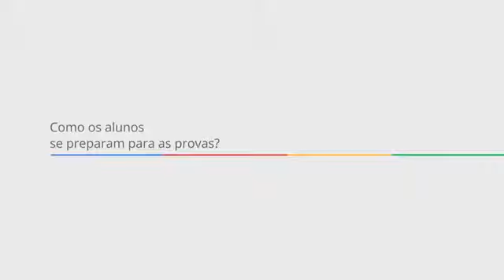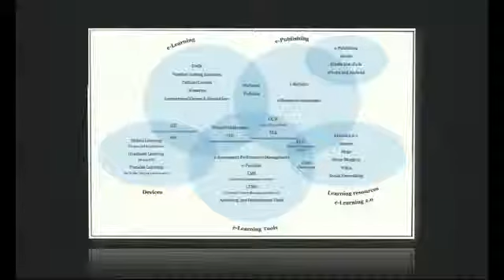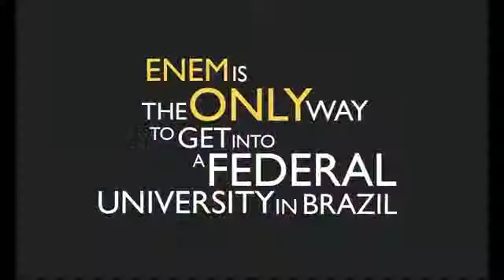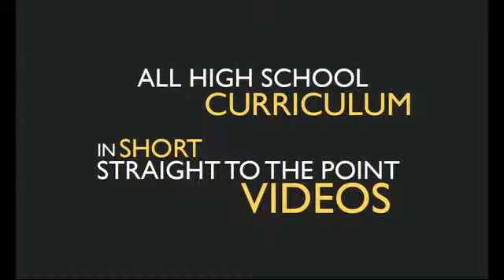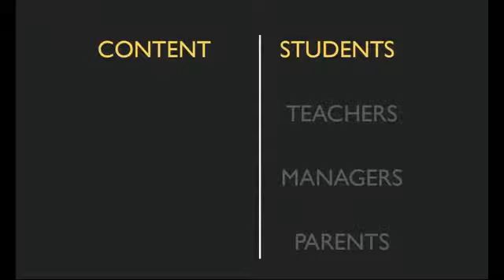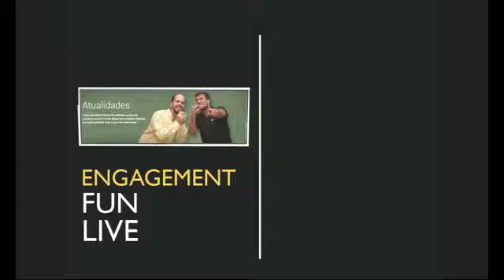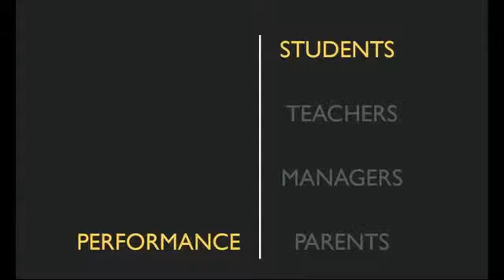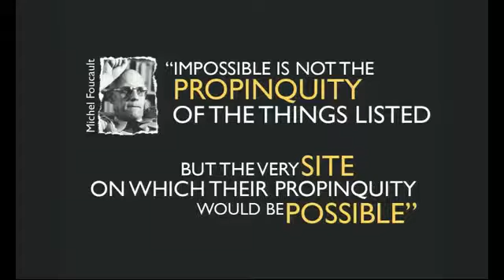Think Education with Google - Marco Fisbhen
O professor, o vídeo e a educação que dá certo.

O papel do professor e do vídeo na transmissão de conteúdo e como dar escala para a educação que funciona no Brasil como primeiro passo para revolucionar a que não funciona.

Marco Fisbhen, Fundador e CEO do site de vídeo-aulas Descomplica